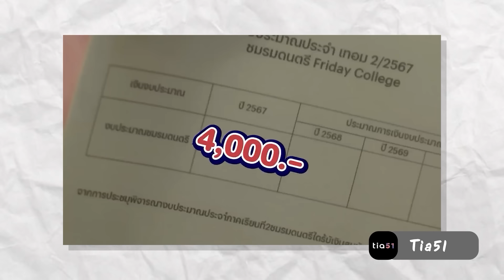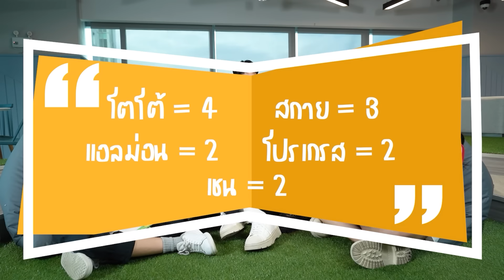[Eng Sub] EP250 แบบฝึกหัด Love Sick 2024 “แอลม่อน โปรเกรส สกาย เชน โตโต้” สปอยฉากจบสะเล้ย!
ทีชเชอร์โซลเปิดคลาส แบบฝึกหัด Love Sick 2024 💙💙💙
นักเรียน “แอลม่อน โปรเกรส สกาย เชน โตโต้” รายงานตัวคร้าบบบ

• X : @SSeoulsay